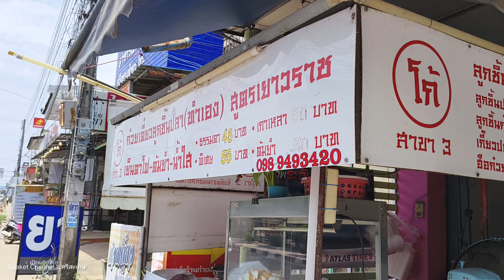ก๋วยเตี๋ยวอร่อยราษีไศล โก้ก๋วยเตี๋ยวลูกชิ้นปลา พิกัดร้าน ตรงข้ามโรงพยาบาลราษีไศล